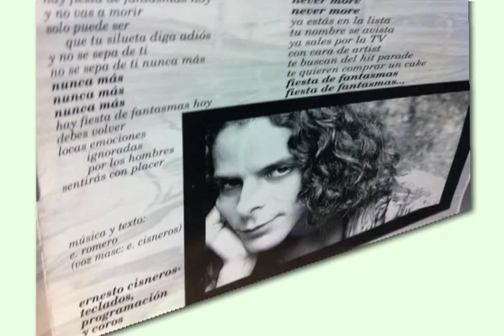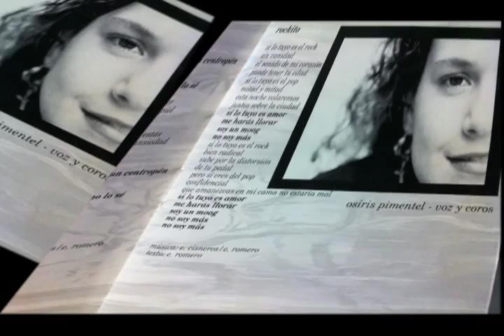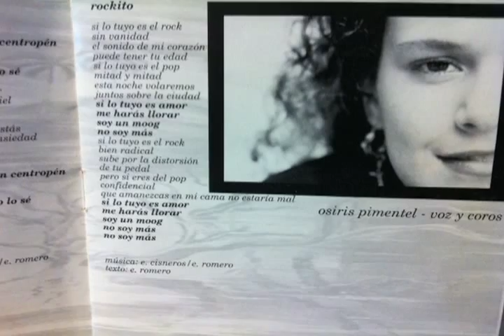Paisaje con Rio [confeciones de jockey]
Posiblemente la mejor balada de cuba
Aqui les dejo grandes recuerdos de los 90' en cuba, les pido disculpas por no tener mas fotos y con mejores condiciones de todos los formatos que pasaron por esta super banda .
Esta canción fue grabada con la voz de Yamel Onz,pero quien la hizo famosa fue Yadira Lopez.ademas la guitarra eléctrica fue tocada por Rodolfo Torrente [fito]
teclados Ernesto Cisnero
Bajo y composición Ernesto Romero,
la que sale en el video es Osiris Pimentel la ultima cantante de la banda con quien el grupo grabo su disco ademas tambien Addiel Perera quien fue el que grabo las guitarras del disco en 1995 .